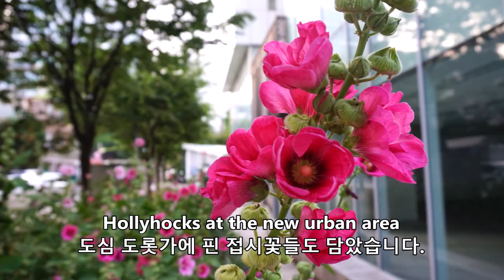Flowers - Hollyhocks at the historic site and urban area 7월의 접시꽃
Hope you enjoy beautiful Hollyhock flowers filmed at the old historic site, Myeongryundang(located at Seounggyunkwan Univ. Seoul, South Korea) and also filmed at urban area.
서울 성균관대학교 내의 성균관 명륜당에 곱게 피어있던 접시꽃을 담아보았습니다. 전통건축물과 특별히  잘 어울리는 꽃이라고 생각하며 담았는데, 나중에 도심 도롯가에 피어있는 접시꽃들도 담아보니 현대식 건물들과도 쭉쭉 뻗은 모습이 시원하게 어우러져 좋은것 같습니다^^